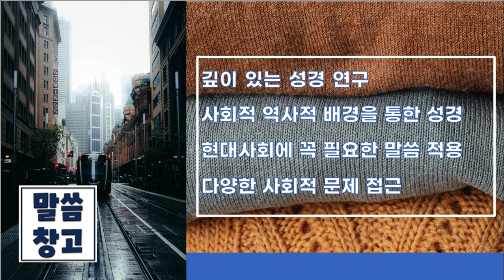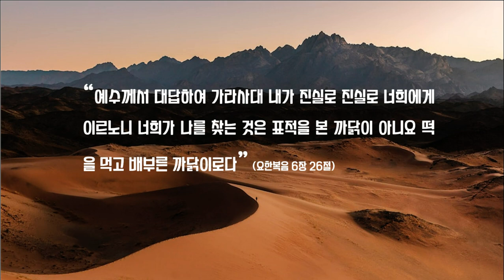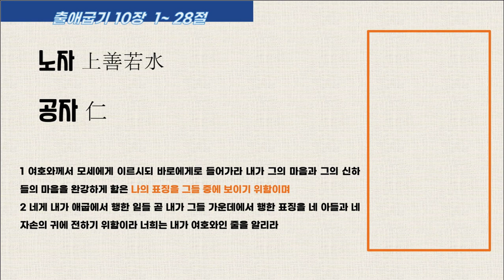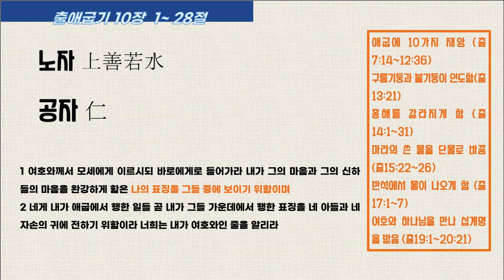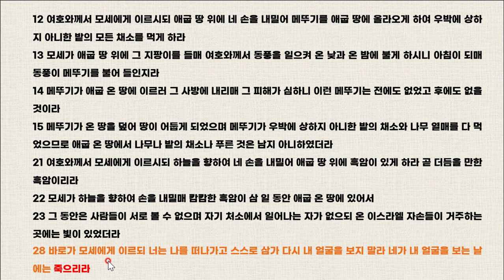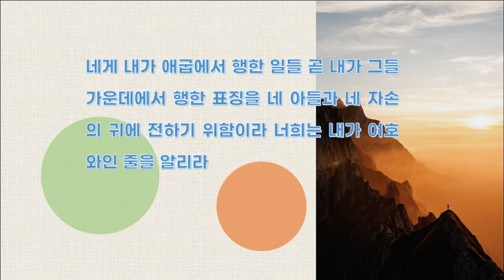하나님의 적극적인 개입(출애굽기 특강 9강)